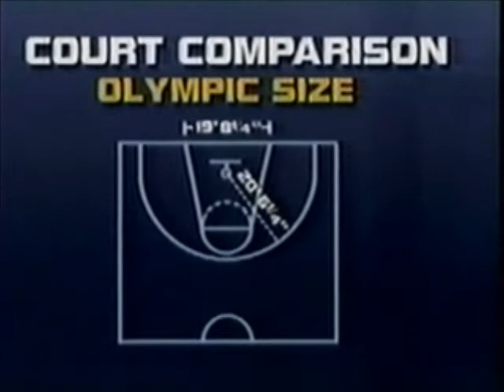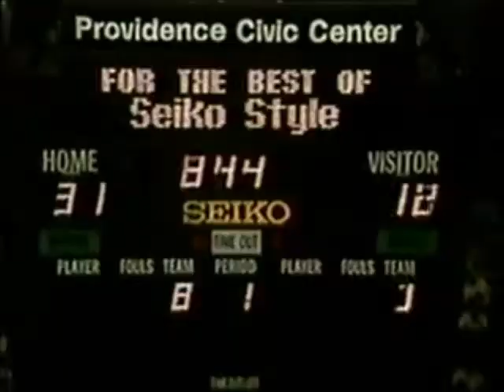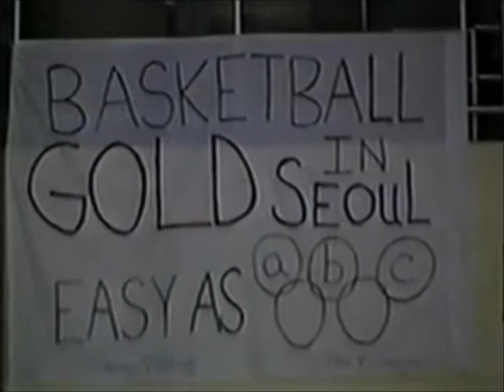8/7/1988 - U.S. Olympic Team vs. NBA Select All-Stars (Exhibition)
Exhibition men's basketball game between the 1988 U.S. Olympic Team and select all-stars from the National Basketball Association (NBA).

Game played on 8/7/1988 at the Providence Civic Center in Providence, RI.

Original broadcast by ABC.